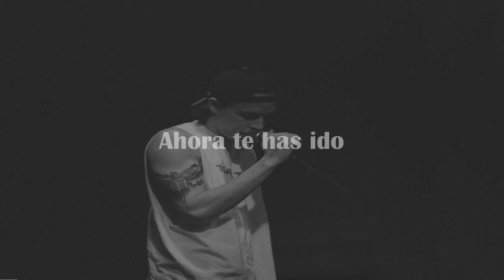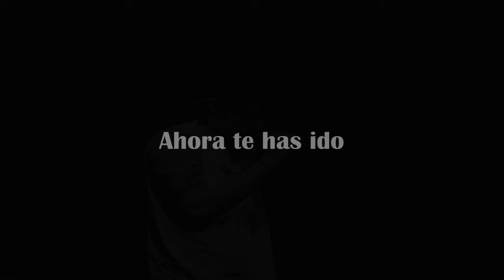The Story So Far - The Glass (Sub. Español)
*Imposible*
Perdonen, error de tipeo.